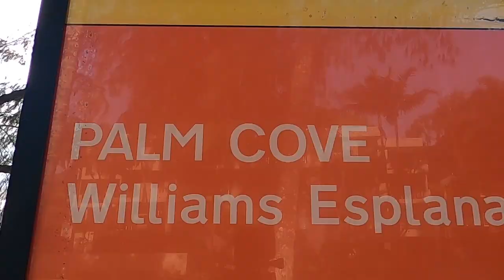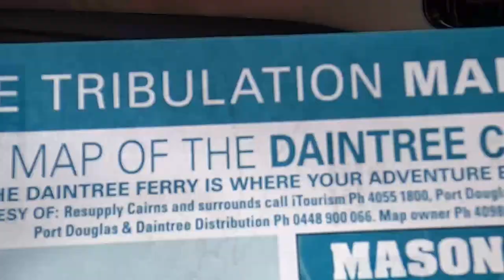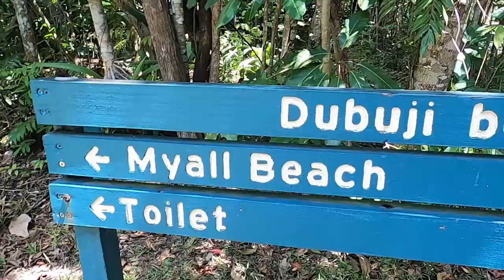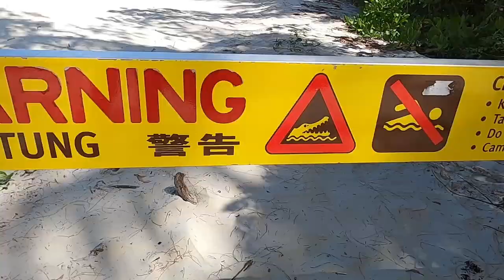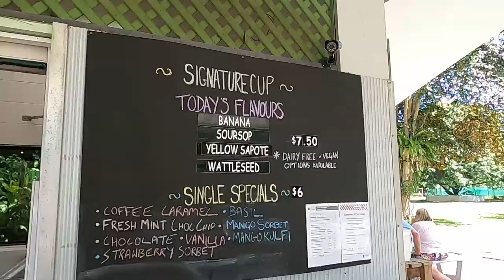A DAY TRIP TO THE DAINTREE RAINFOREST. CAIRNS - CAPE TRIBULATION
With corona virus restrictions easing around Australia I met up with my South Australian friends Kirstin and Sam in tropical North Queensland, Cairns. We hired a car and hit the road for one hell of a day trip to the infamous Daintree Rainforest ( Cairns - Cape Tribulation). The Daintree is where the rainforest meets the sea, we couldn't get more tropical if we tried. Join us as we try and spot the local cassowaries, experience a spectacular coastal drive, find epic swimming holes and try locally produced unique Daintree forest ice-cream!